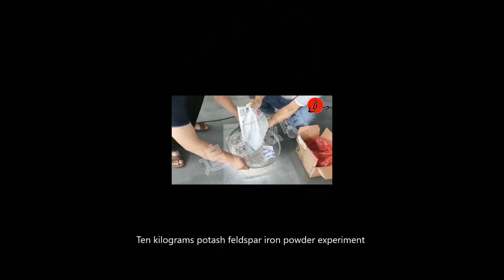Powder separator，powder separator machine，custom order，China Factory, Manufacturer, Supplier,price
Introduction to the factory of Zhuiri Magnetoelectric Separator
China  factory，Manufacturer,Supplier,Iron powder removal
hina Factory, Manufacturer, Supplier,price
Customization，Custom-Made，customized，custom order，Customization upon request

powderfinger youtube
powder u
uralyt-u powder
can u powder coat aluminum
super u powder
can u powder coat plastic
u gard powder
can u powder coat chrome
powder valley nature center
powder vs liquid detergent
powder vs liquid foundation
powder vs gel nails
powder vitamin c
powder valley h1000
powder valley poodles
v powder mixer
v powder blender
v powder nails
v powdertech
v powder coating sdn bhd
v powder coating
v powder uses
v powder coat
powder with spf
powder wig
powder water
powder waldorf astoria
powder weed killer
powder without talc
powder works
powder with puff
how powder coating works
how powdered sugar is made
how powdered milk is made
how powdered eggs are made
how powder coating is done
how powdered cheese is made
how powder coat
how powdered donuts are made
powder x ray diffraction
powder x location
powder xl juicer
powder x class
powder x spray booth
powder x steam cleaner
powder xrd pdf
powder x-ray diffractometer
x power
x power fan
x power winch
x power dump truck
x power racing engines
x power dozer
x power blower
x power of 2
powder your nose
powder yellow
powder your face with sunshine
powder your nose meaning
powder yeast
powder yogurt
powder your nose origin
powder you put in water
y powdersville
powdery
y town powder coating
y&k powder coating
y protein powder
y plus powder
yfood powder
powder zinc
powder zinc oxide
powder zinc oxide sunscreen
powder zinc sunscreen
powder zeasorb
powder zeolite
powder zincland
powder zocon
z powder price
z powder images
z powder company
z powder review
z powder perfume
z powder wiki
z powder blue
z powder 50g price
0rs powder
0xy powder
powder grip 03 redken
protein powder 0 carbs
gucci powder 00
clinique powder 08 transparency neutral
clinique powder 07 matte neutral
protein powder 0 sugar
0 powderhorn road jefferson me
gatorade 0 powder
0 calorie powdered sugar
0 calorie powdered milk
0 milk powder
0 coffee powder
0 carb protein powder
0 calorie protein powder
powder 1995
powder 1995 full movie
powder 1 el cajon
powder 10s
powder 1995 streaming
powder 1 inc
powder 1995 dvd
powder 1995 trailer
1 powderhorn road ardsley ny
1 powderhorn rd ho-ho-kus nj
1 powderhorn rd ardsley ny
1 powderhorn road ho-ho-kus nj
1 powder hill saddle river
1 powder horn hill brookfield
1 powderhorn court vernon nj
1 powderhorn dr pelham nh
powder 2 movie
powder 223
powder 2009 drama film
powder 2 unblocked
powder 223 loads
powder 2009 drama starring eddie redmayne
powder 2009 film crossword
powder 2010
2 powdered milk
2 powderhouse court amesbury ma
2 powderhorn ct woodbridge nj
2 powder coated pipe
2 powderhouse ct amesbury ma
2 powderhorn gap galena il
2 powderham street
2 powderhall road
powder 3d printer
powder 3s
powder 3ds
powder 365
powder 3d printer price
powder 300 win mag
powder 3d printing material
powder 3d model
3 powderhorn road ho-ho-kus nj
3 powder house road dover
3 powderhorn dr pelham nh
3 powderhorn lane auburn me
3 powderhouse dover ma
3 powdermill rd westfield ma
3 powderhorn gap galena il
3 powderhorn court vernon nj
powder 4s
powder 4895
powder 4064
powder 45 acp
powder 4 paws
powder 4 more stable than
powder 4k peg
powder 4 letters
4 powderhorn way sandwich ma
4 powder horn dr
4 powderham street new plymouth
4 powderham street
4 powderham road caulfield
powder 5e
powder 5g
powder 50 spf
powder 5744
powder 556
5x5 powder room layout
5 spice powder
50x50 powder coated posts
5 powderhorn ct vernon nj
5 powderhouse lane nantucket
5 powderhorn dr pelham nh
5 powderhorn dr warren nj
5 powder spice
powder 6.5 creedmoor
powder 69
powder 6.5 grendel
powder 6.5 prc
powder 60 mesh
6kg powder fire extinguisher
693 powder
600 powder mill roa
pta powder price
powder medicine
powder p rapper
powder quest
powder quotes
powder quilt adhesive
powder quinine supplement
powder quercetin
powder quizlet
powder quality
powder quest insulated jacket
eva q powder
maggie q powder
q bond powder
q bubble powder
maggie q powder drink
cera q powder
q pro powder
carni q powder
powder river
powder room ideas
powder ridge
powder room vanity
powder room decor
powder room wallpaper
powder river basin
r/powder toy
r/powder game
r/powder mage reading order
powder r us
powder r
powder r bengali meaning
r&r powder coating
r protein powder
powder springs ga
powder sunscreen
powder snow minecraft